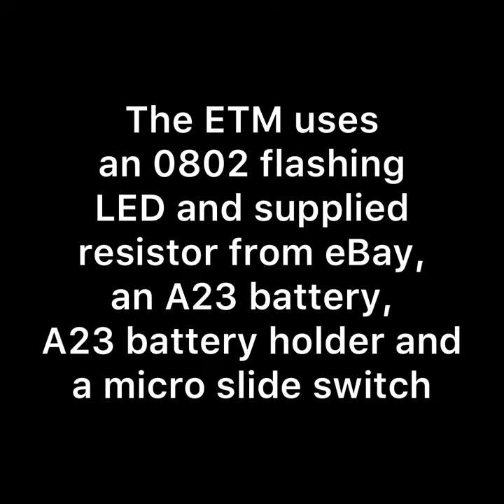Victorian Railways Flashing End of Train Marker (ETM) in N scale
An overview of a VR ETM constructed in n scale using an 0802 flashing LED and associated resistor from eBay, an A23 battery, A23 battery holder and a micro slide switch, fitted to a Fybren Models VLX wagon.